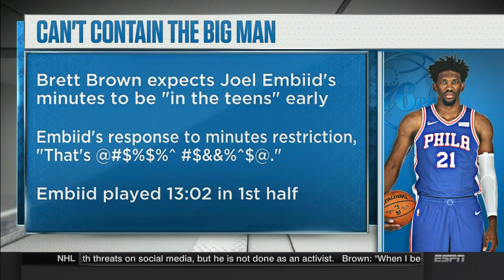76ers vs Wizards Halftime Report | Oct 18, 2017